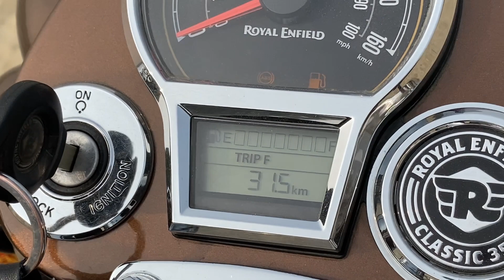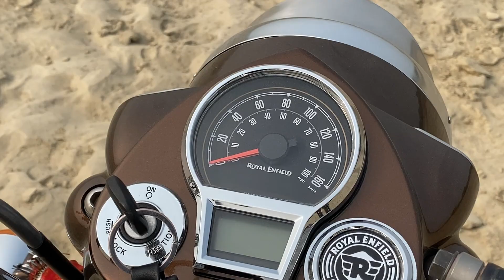3 Advantages And 3 Disadvantages Don’t Buy Bullet Before Watching This video